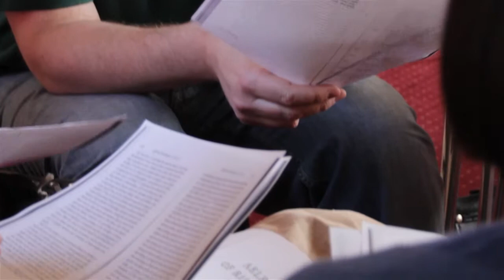Ian Yemm, Student on the Sarum College MA Christian Spirituality